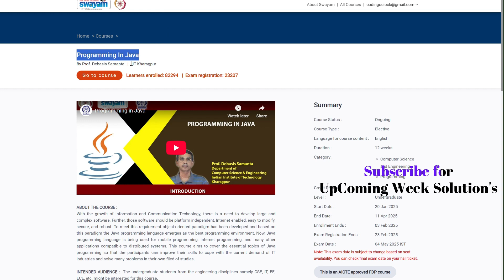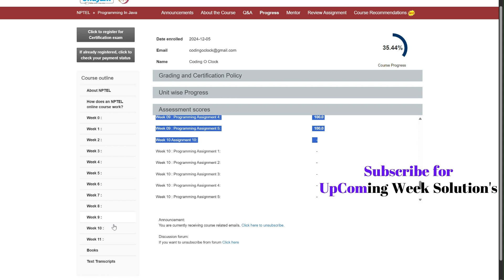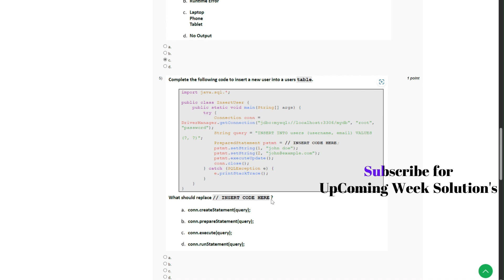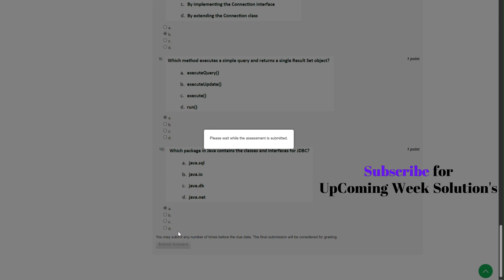NPTEL Programming In Java Week 11 Quiz Assignment January - April 2025 IIT Kharagpur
In this tutorial, we will guide you through the solutions for the **Week 11 Quiz Assignment** of the NPTEL **Programming in Java** course. Whether you're a **beginner or an advanced learner,** this video provides **step-by-step explanations** of key topics such as **object-oriented programming (OOP), exception handling, multi-threading, file handling, JDBC, and Java collections framework.**

We'll start with an **overview of the assignment,** followed by **detailed solutions and explanations.** Additionally, we’ll discuss **important concepts, problem-solving techniques, and real-world applications of Java programming.**